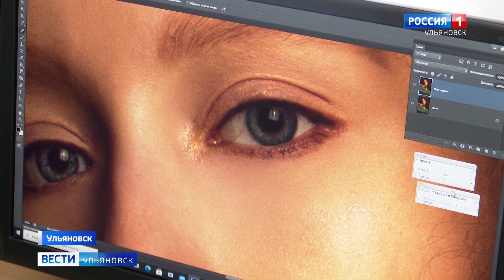Ульяновцев приглашают принять участие в конкурсе фотографий.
Три номинации, три возрастные категории и сразу три победителя.